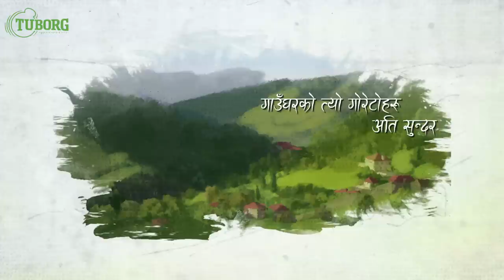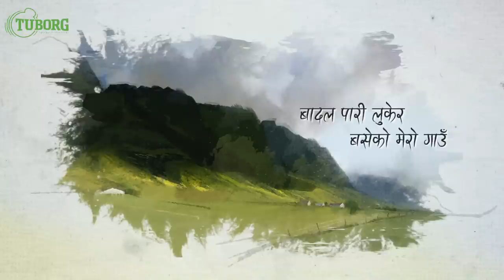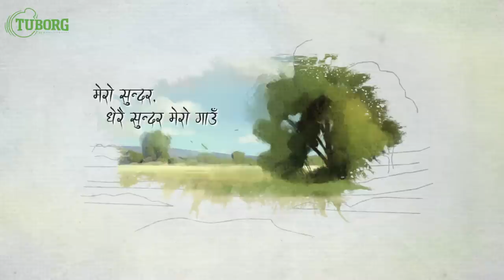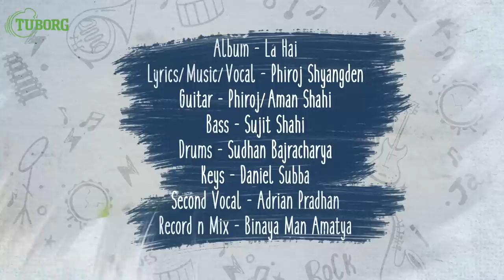Adrian Pradhan & Phiroj Shyangden - Badal Paari (Lyrics)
Badal Paari (Lyrics) By Phiroj Shyangden & Adrian Pradhan.

From Album "La Hai".

Artist - Phiroj Shyangden & Adrian Pradhan "Original Duo"
Lyrics/ Music/ Vocals - Phiroj Shyangden
Guitars - Phiroj Shyangden, Aman Shahi, Adrian Pradhan
Bass- Sujit Shahi
Drums - Sudhan Bajracharya
Keyboards - Daniel Christopher Subba
Rec/ Mix/ Mast - Binaya Man Amatya